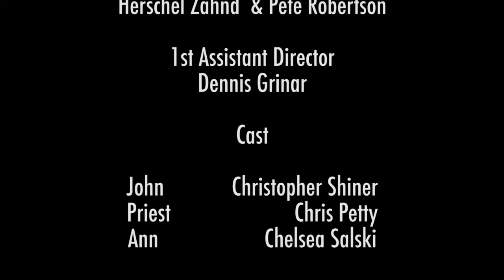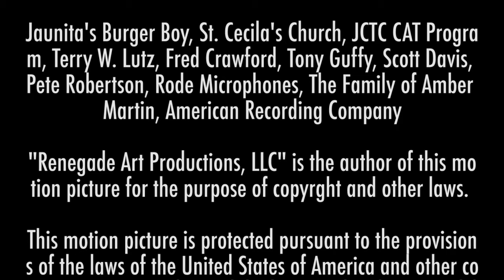Goodbye Ann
Goodbye Ann is a short film noir that I co-starred in with Chris Petty and Chelsea Skalskie. It was directed by Herschel Zahnd.